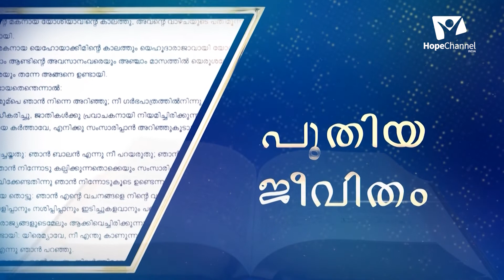08 Warning Message | Time | Arun S.K.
The Bible is not just a book of happy messages to make us feel better and encouraged. It even gives us many warning that we are to be aware of to not fall prey into satan's hand. In this series, Pr. Arun S.K. will share some of such warning in the Bible and how we can overcome them.

Series: Warning Message

Speaker: Pr. Arun S.K.

Language: Malayalam